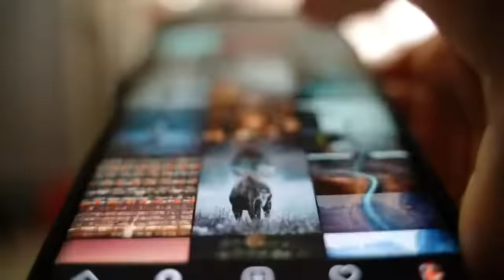Dil Ko Karar Aaya: Neha Kakkar 2.O | She Sang Exactly Like Neha Haisal Rai Superstar Singer 3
FOLLOW OUR TEAM HERE (Important Rule)